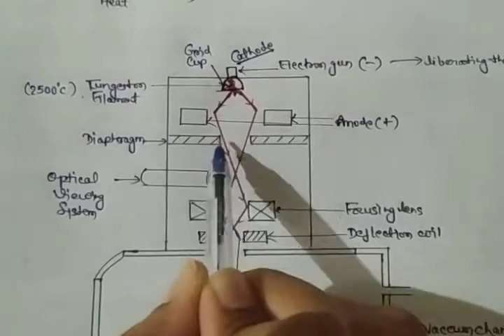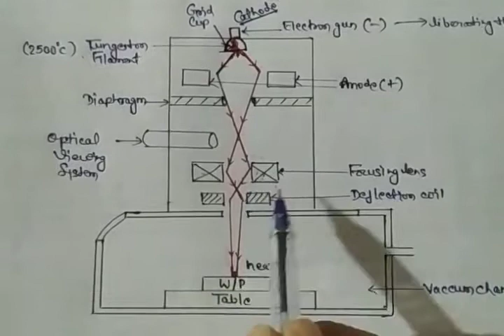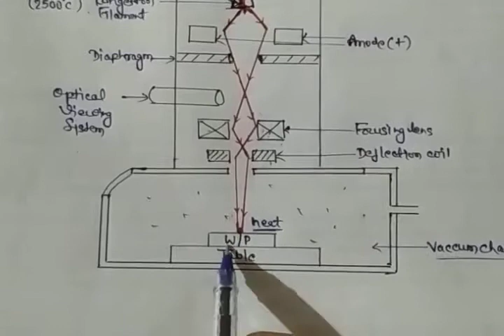Electron Beam Machining